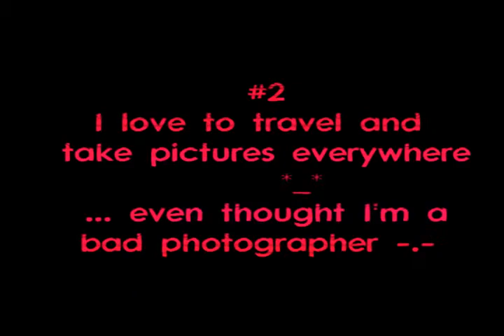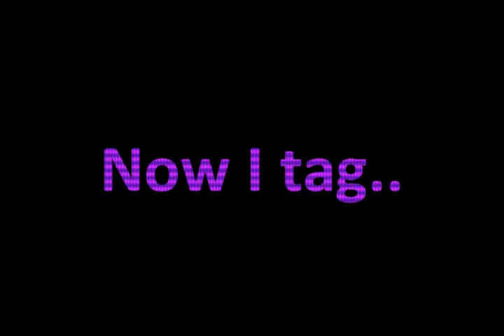I've been tagged !! ^^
Well yes..I've been tagged by my sweet potato! ♥ [naviandelise]
So here are 5  facts about me xD really sorry but i had no inspiration -.-
Tagged people: in the end of the video ^^